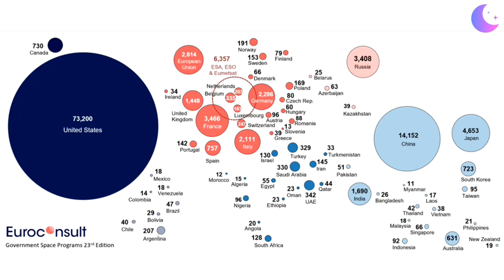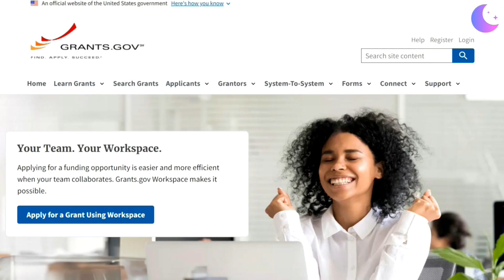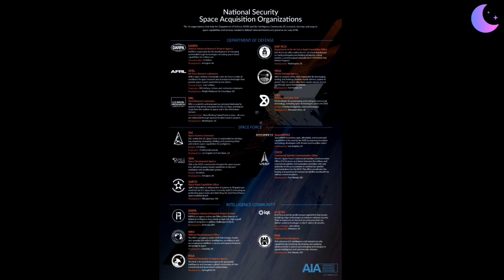How space companies are funded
The #1 question I'm asked by space startups is how to obtain funding. Investors and funding rounds, government grants, going public, even mergers and acquisitions - there are many ways space companies are funded. It may surprise you how much money comes from governments and which US government entities have funding for space. If your company is seeking funding for your space business, I go into all of the opportunities.

Thumbnail background image credit: NASA

In-video image credit: Novaspace (Euroconsult), AIA

New historic high for government space spending mostly driven by defense expenditures

SpaceX Tender Offer Said to Value Company at Record $210 Billion